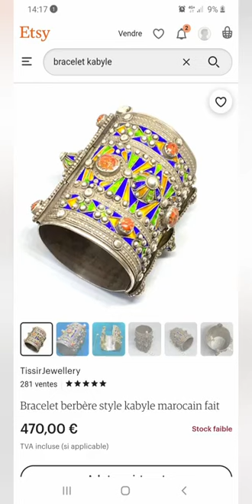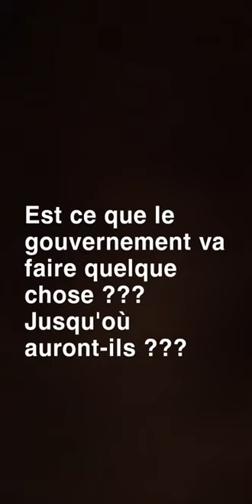comment les marocains vendent des bijoux kabyles sous faux drapeaux